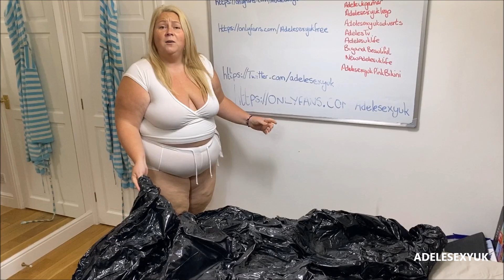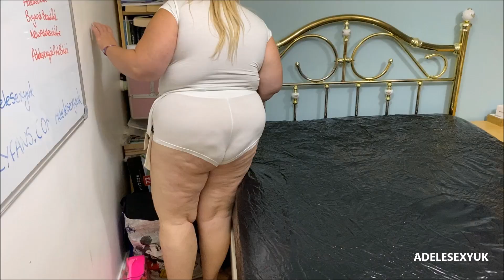BBW ADELESEXYUK UNBOXING AND FITTING HER PVC BED SHEET FROM BONDARA 6239